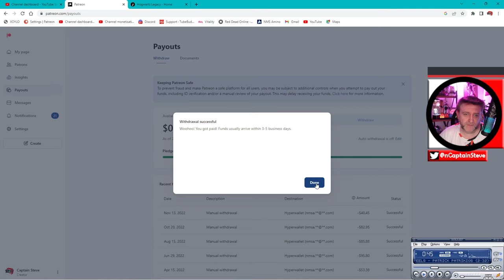Hogwarts Legacy - Coming To The Channel - Midnight Tonight - Captain Steve Trailer